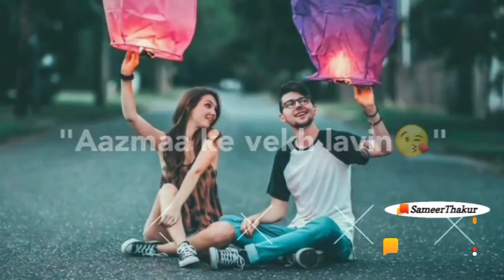Romantic ● Pyar Wali Love Story Special WHATSAPP Status Video ● love feel status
THIS VIDEO IS HELO APP DOWNLOAD in  UPLOAD a  YOUTUBE NOT ME EDITE...

▶Song name:-
▶Singer:-
▶Original Song:-

If you are the owner of this song &  You have any proble

If you are the owner of this song &  You have any problem on my video